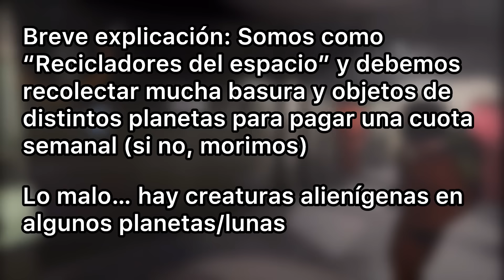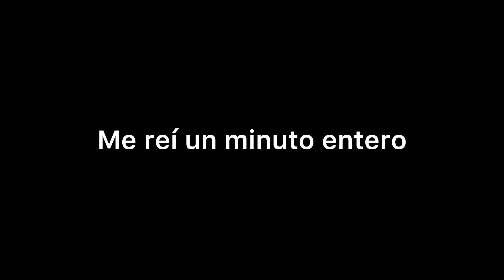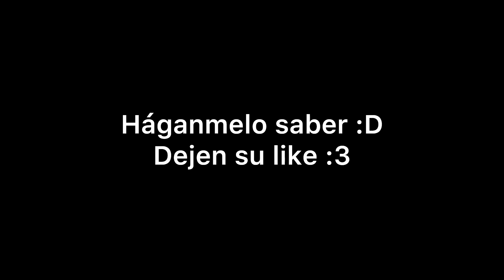PARCE QUÉ ES ESTOOO